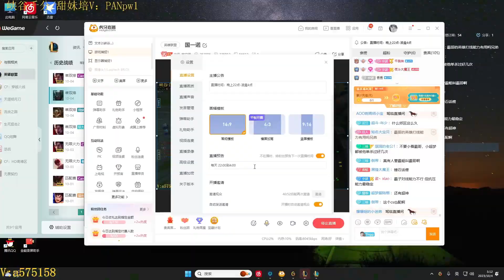Rank 1 Darius: This Level 1 Solo Kill is UNBELIEVABLE!